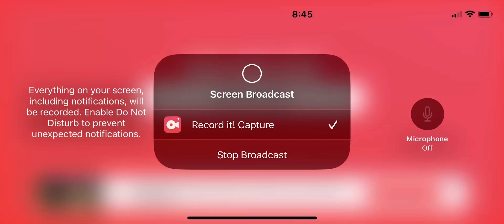Roblox pet simulator 99￼